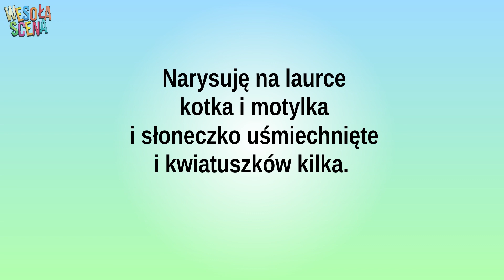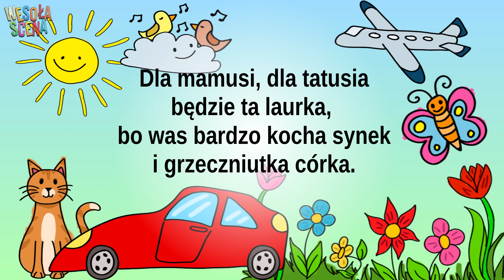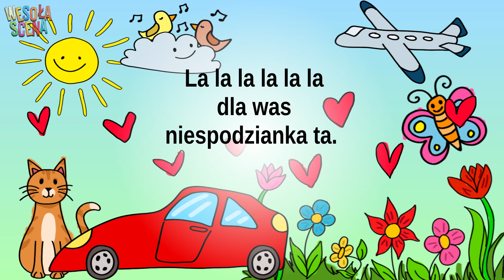WESOŁA SCENA - LAURKA DLA MAMY I TATY - melodyjna piosenka do nauczenia w trzy dni:) Możliwe!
"Laurka" - sł. i mel. Iza Wałaszewska, aranżacja -Witold Jarosiński, rysunki - Zosia Sałbut

Narysuję na laurce kotka i motylka
i słoneczko uśmiechnięte i kwiatuszków kilka.
La la la la la la dla was niespodzianka ta /2x

Dodam jeszcze wielkie auto i samolot w górze
i dwa ptaszki śpiewające na wesołej chmurze.

Dla mamusi, dla tatusia będzie ta laurka,
bo was bardzo kocha synek i grzeczniutka córka.